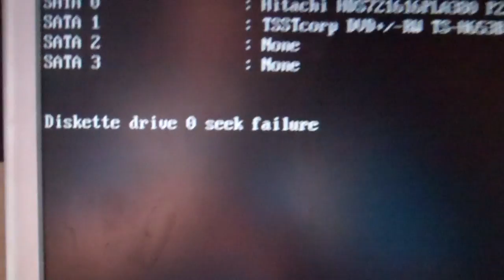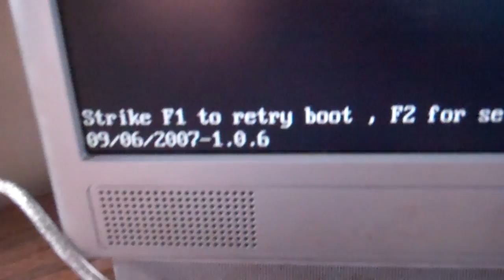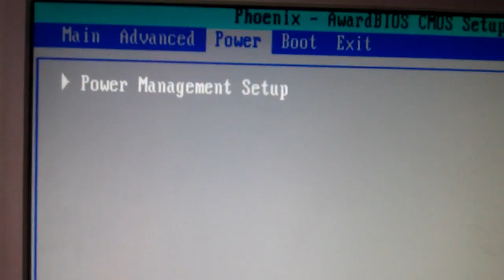How To Fix the Diskette Drive 0 Seek Failure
Just like the title says, I show you how to fix this annoying error.